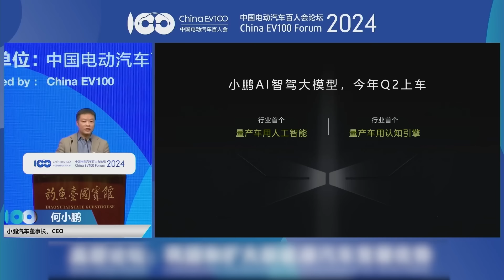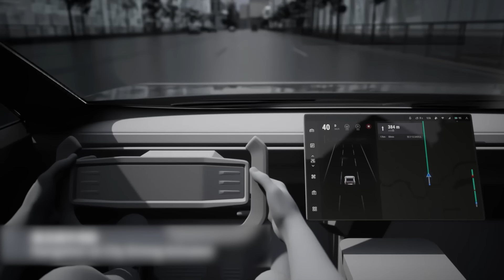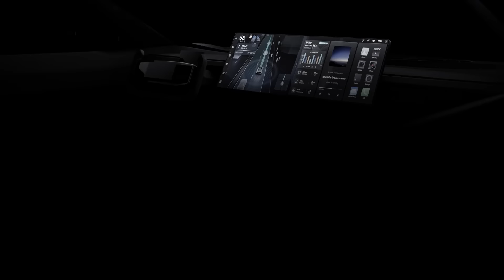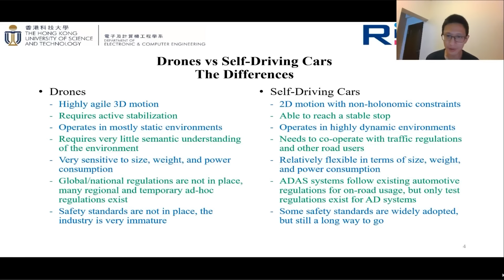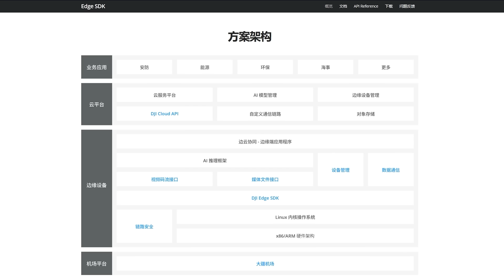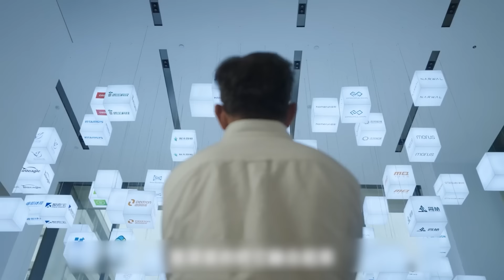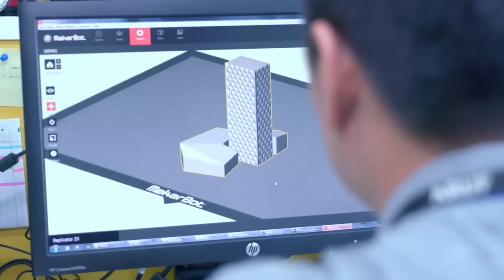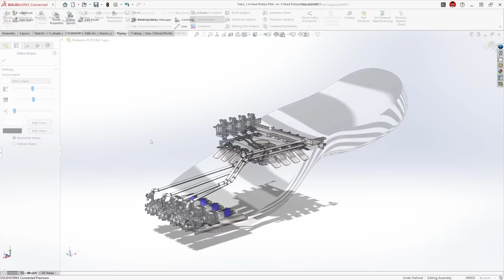听说你们这行不太好干，我特意过来试试 - 大疆P5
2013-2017年，大疆的营收增速年均复合增长率超过120%，一度风头无两，但随着无人机业务面临增长瓶颈，寻找新增长点成为大疆亟须解决的问题，车载业务就是大疆众多业务中最受关注的一项。
那么，大疆为啥能进军车载业务，它做的到底怎么样呢？ 咱们今天就来聊一聊！